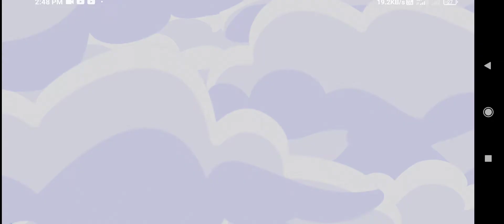Hay day playing